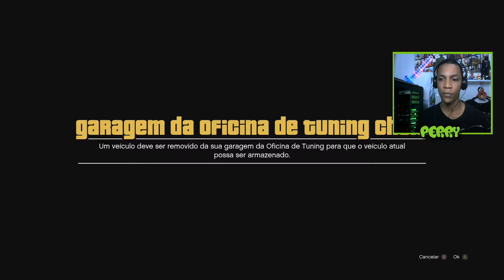GTA 5 ONLINE: MONEY GLITCH DE DINHERO SOLO - DUPLICAR CARROS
GLITEIRO FORÇA BR
UPAGEM E VENDAS DE CONTAS